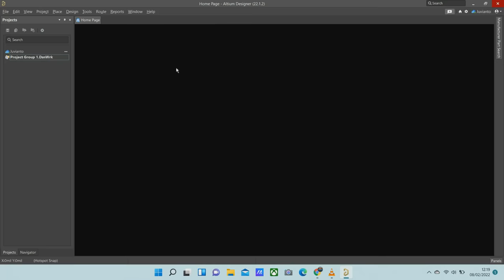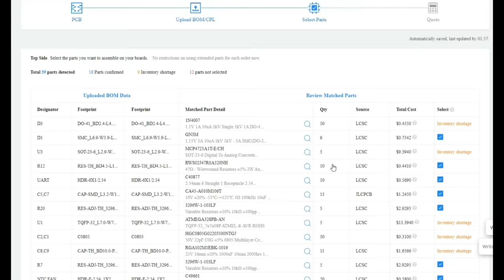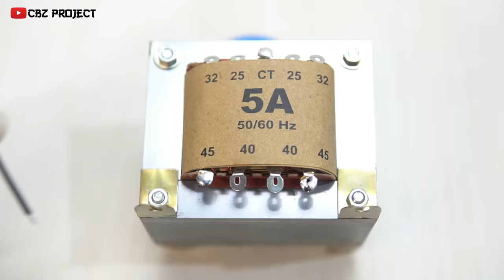First time making Amplifier using 2 Transformers | Full amplifier assembly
Hi friends, in this video I am trying to make a power amplifier using 2 transformers with a main voltage of 45v ct 45v. This amplifier consists of 2 channels and each channel uses 2 pairs of final transistors 2SC2922/2SA1216.
Gerber files: (coming soon)